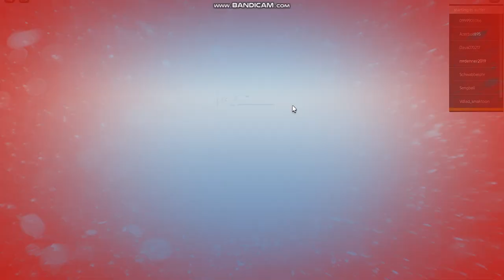roblox | step scenarios each document | IIII